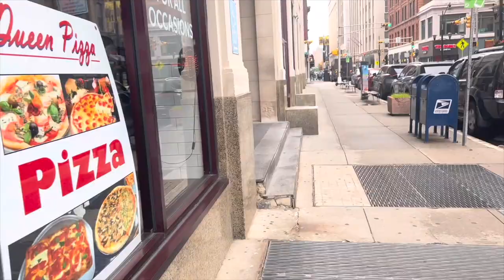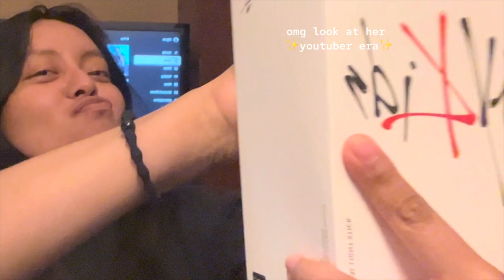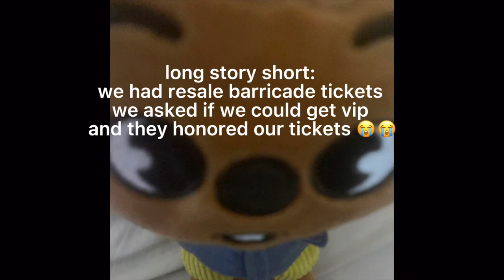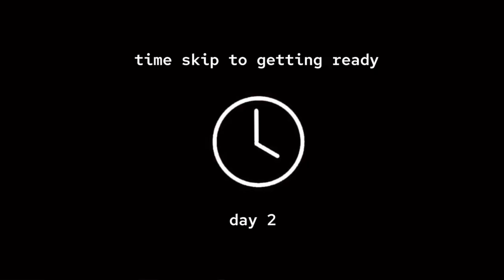stray kids concert vlog; BARRICADE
hi everyone! hola hola!

after 3 years I was able to see stray kids and with barricade! It was such a special moment for me. for those who were unable to go, I hope this video brings you joy and a glimpse of stray kids.

tech used:
Recording: Iphone 13 pro max
editing: capcut and iMovie